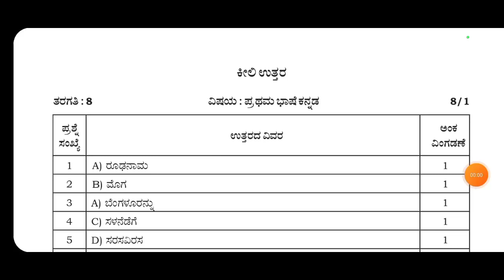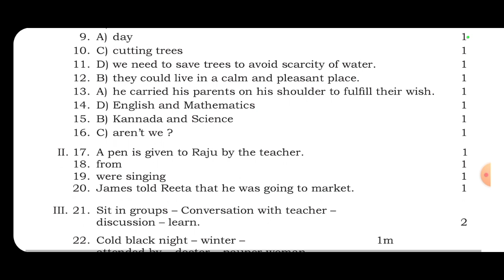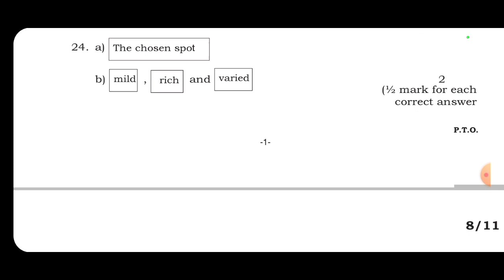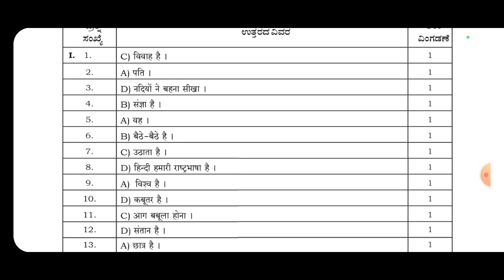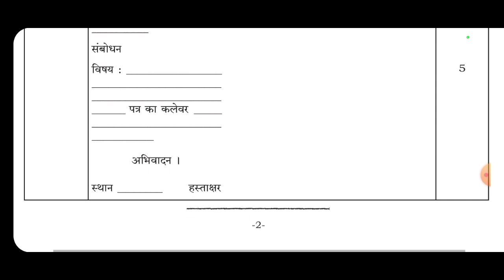8th SA2 Exam 2024 official key answers kannada English Hindi